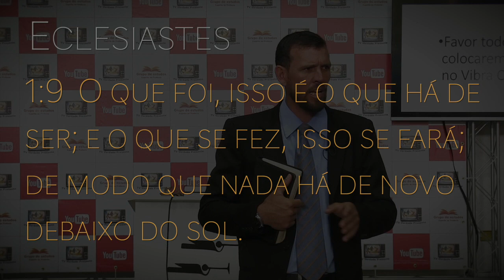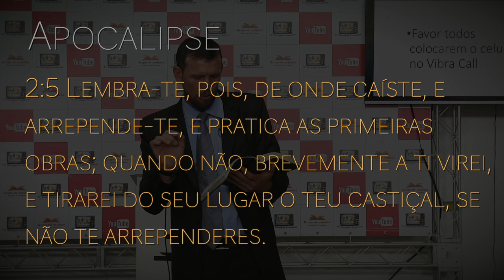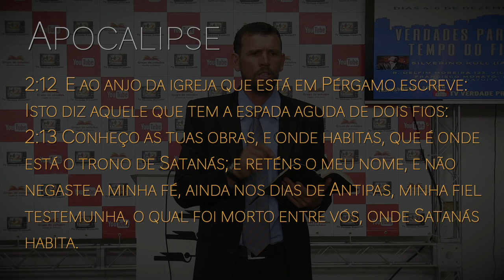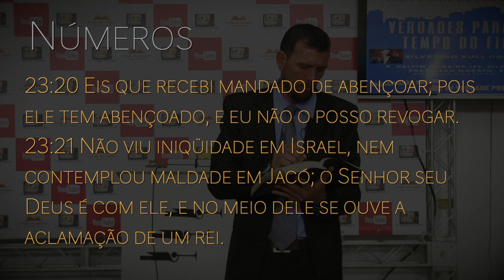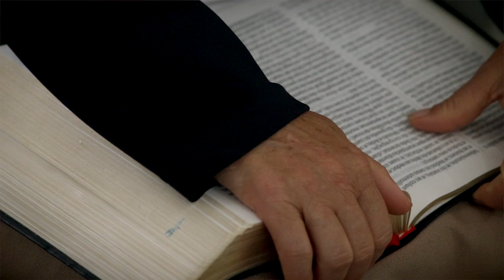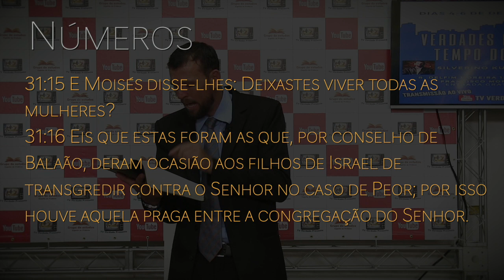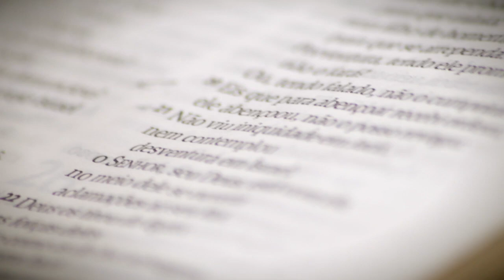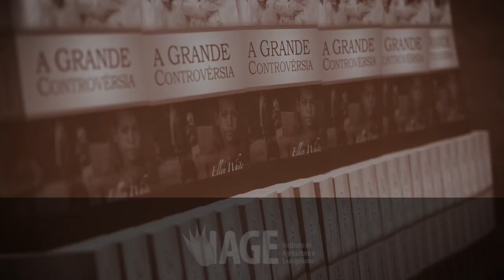(336) - VERDADES PARA O TEMPO DO FIM - MINI CONGRESSO - SP - PARTE 02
MINI CONGRESSO REALIZADO ENTRE OS DIAS 4 - 6 DE DEZEMBRO DE 2020 EM FRANCISCO MORATO - SP

Doações..

CRÉDITOS:
Apresentação: Silverino Küll
Produção executiva: Silverino Küll
Imagens, Direção e Edição: Raphael Aguiar